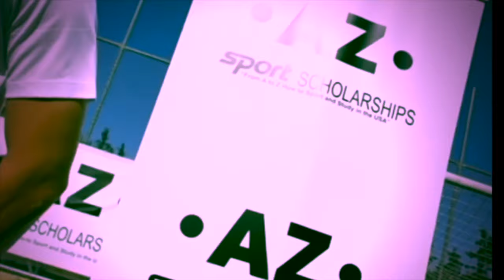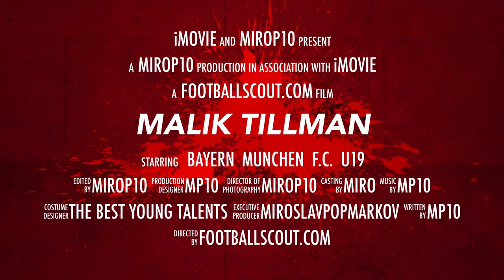MALIK TILLMAN ✭ BAYERN MUNCHEN ✭ GERMAN-AMERICAN YOUTH SENSATION ✭ Skills & Goals ✭ 2020 ✭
Tillman - born and raised in Germany to an American father and a German mother - made his international debut for the US U15s, but is currently part of the Germany U18s set-up.